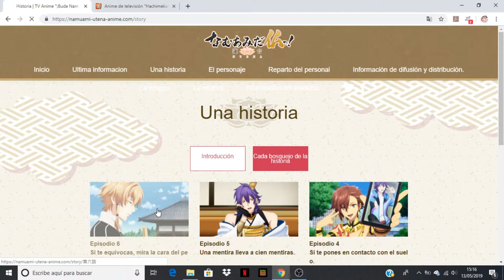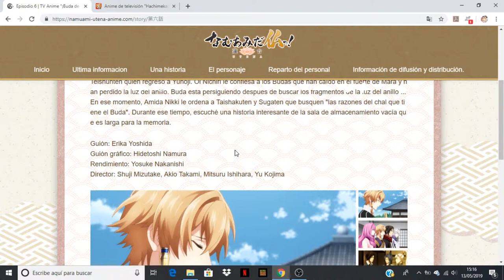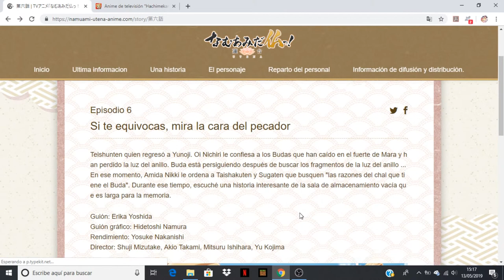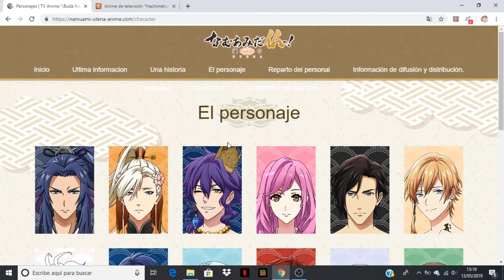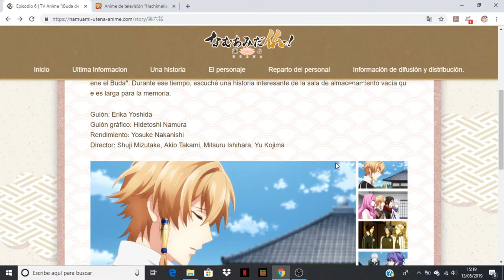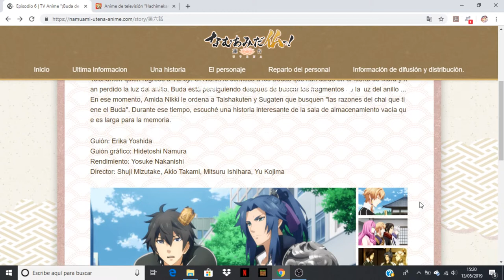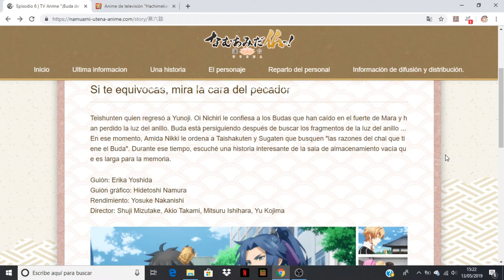Namu Amida Butsu!: Rendai Utena comentando avance del capitulo 6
Anime Opening and Ending: Namu Amida Butsu!: Rendai Utena